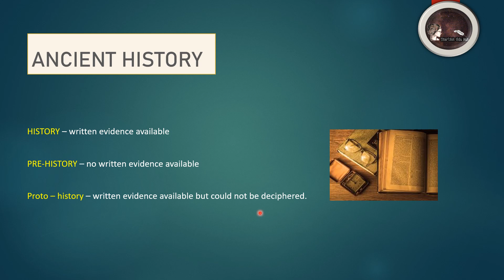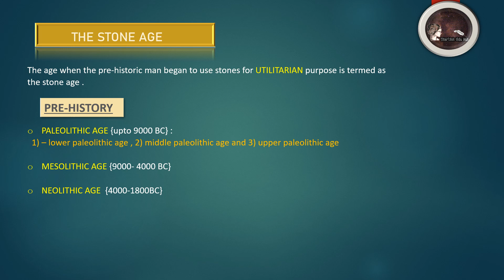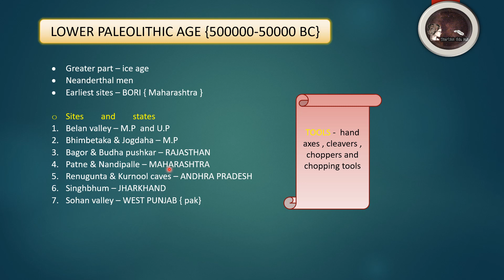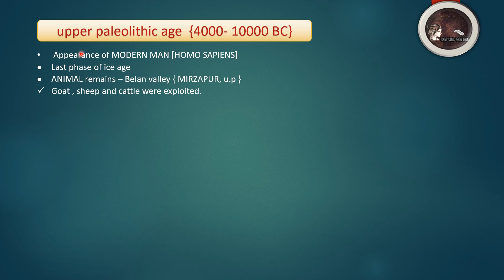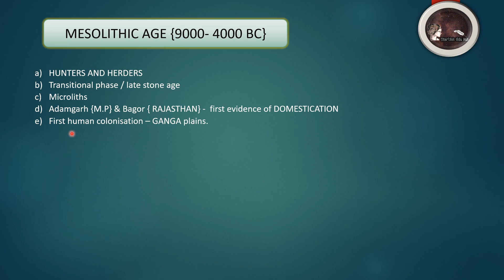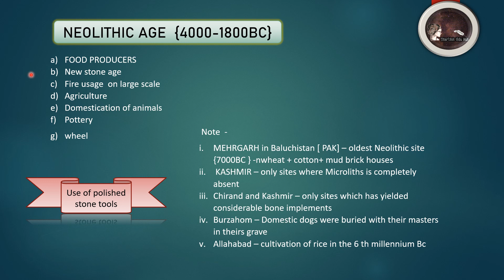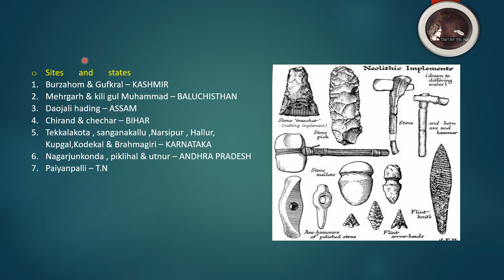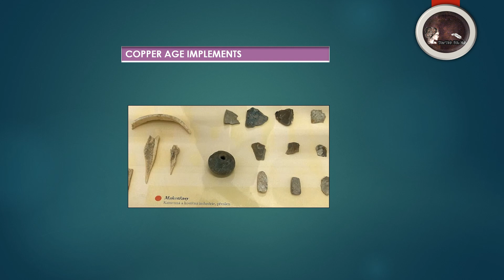PRE- HISTORIC AGE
NAMASTEY
WELCOME TO Starlink Edu Hub.
Learn ancient history in the simplest way ever.
HAPPY LEARNING.